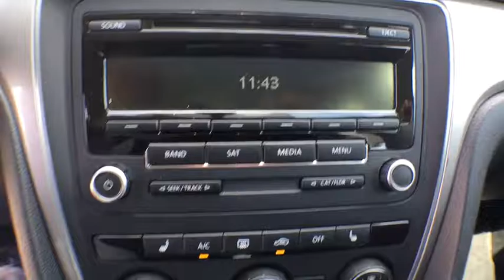2015 Volkswagen Passat Denver, Aurora, Lakewood, Littleton, Fort Collins, CO 2591VP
2015 Volkswagen Passat
2015 Volkswagen Passat 1.8T WOLFSBURG ED - Stock#: 2591VP - VIN#: 1VWAT7A37FC098333

O'Meara VW
1900 W 104th Ave

This smooth 2015 Volkswagen Passat 1.8T would look so much better out doing all the stuff you need it to, instead of sitting here unutilized on our lot.. CARFAX 1 owner and buyback guarantee!! Your lucky day! Safety equipment includes: ABS, Traction control, Curtain airbags, Passenger Airbag, Signal mirrors - Turn signal in mirrors...Other features include: Bluetooth, Power locks, Power windows, Turbo, Air conditioning...